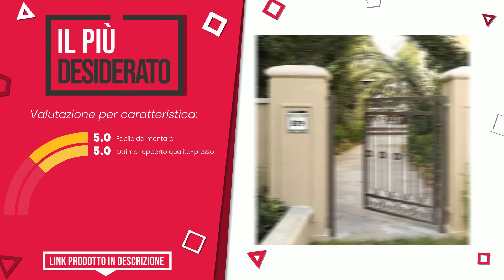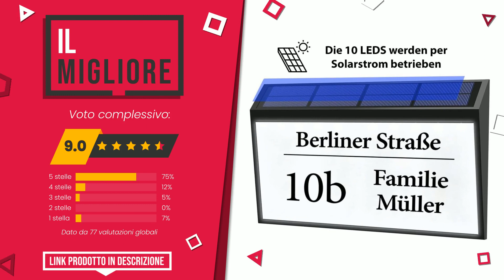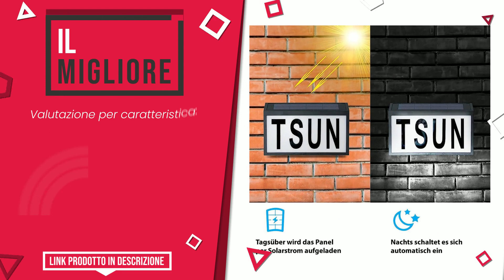Numero civico illuminato - Top 7 - (QualeScelgo)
📣 Link 'Numero civico illuminato' presenti in questo video:

✅ IL PIÙ VOTATO: Deuba Numero Civico Solare Illuminato 4 LED Acciaio Inox Led...

✅ IL PIÙ DESIDERATO: Numero civico illuminato a energia solare 8 LED numero civic...

✅ IL PIÙ ESCLUSIVO: LeiDrail Solar Numero civico Targhe Numeri di porta illumina...

✅ LA NOSTRA SCELTA: KEEDA LED Numero Civico con illuminazione a 6 LED Energia So...

✅ IL MIGLIORE: Bl4ckPrint Numero civico illuminato a energia solare, con 10...

✅ IL PIÙ SCONTATO: Numero civico illuminato solare con 10 LED, T-SUNUS Illumina...

✅ IL PIÙ REGALATO: StickerLab - Numero Civico Personalizzato su Mattonella in B...

Indice:
00:00 - Intro
00:05 - Deuba Numero Civico Solare Illuminato 4 LED Acciaio Inox Led...
00:33 - Numero civico illuminato a energia solare 8 LED numero civic...
00:55 - LeiDrail Solar Numero civico Targhe Numeri di porta illumina...
01:18 - KEEDA LED Numero Civico con illuminazione a 6 LED Energia So...
01:41 - Bl4ckPrint Numero civico illuminato a energia solare, con 10...
02:08 - Numero civico illuminato solare con 10 LED, T-SUNUS Illumina...
02:31 - StickerLab - Numero Civico Personalizzato su Mattonella in B...